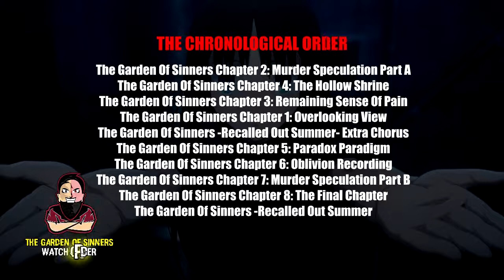How To Watch The Garden of Sinners in The Right Order!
In This video, I will introduce for you The Garden of Sinners Watch order depends on The release date and The chronological order as well...